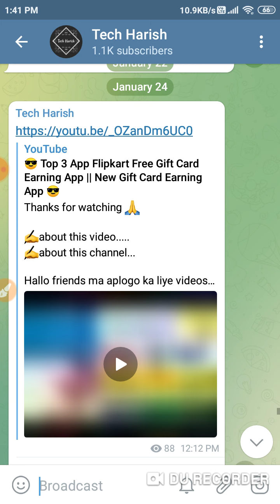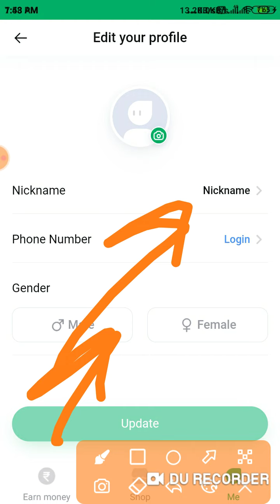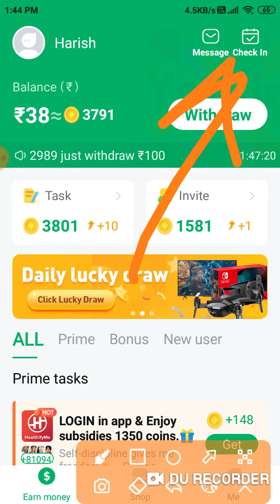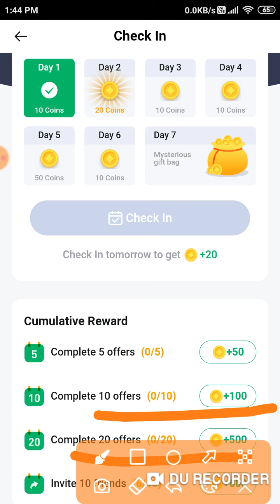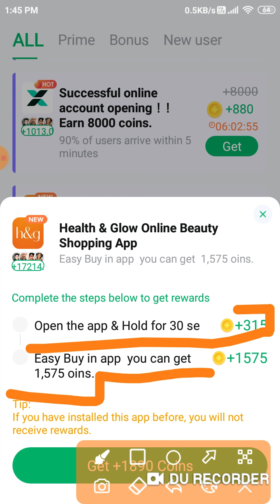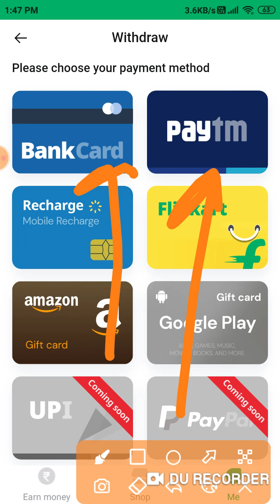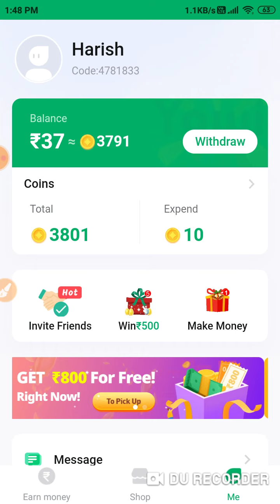🤗 Flipkart Today New Gift Card Earning App || Free ₹100 Gift Card Voncher 🤗@TechSmartEarnings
Hallo friends ma aplogo ka liye videos banana hu 🙌 or ummid ha ki app logo Ko mara video passand ata hoga

New Gift card earning app
Flipkart voncher earning app
Flipkart free me Gift card kaise le
Yowin App se withdraw kaise lagaye
Yowin app withdraw Proof